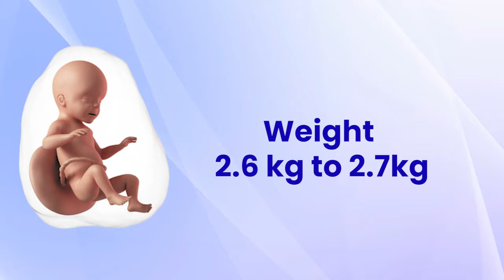36th week of pregnancy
this Dr Asha Gavade Back with new video of Preganancy week by week series 36th Week Of Pregnancy ! in this video im talking about Baby Changes,Mother Changes,Tips & Checklist & many more watch carefully till the end